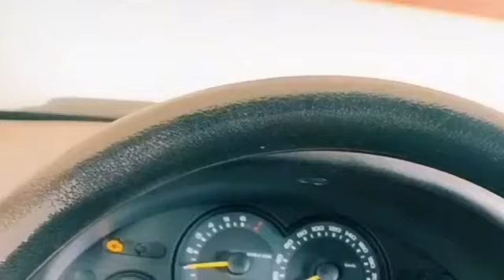O QUE O VÔ FAZ QUANDO CHEGA DA MISSA? "VEJA ISSO"😳😂😂